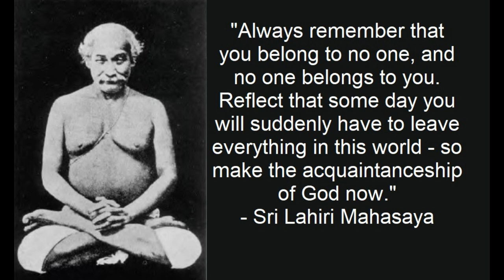How to find the right car brand and color astrologically? - Car Astrology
Welcome back to the Vedic Astrology channel of Acharya Addittya Tamhankar. In this podcast, Acharya Ji discusses astrological guidance for choosing the ideal brand and color for a new car based on nakshatra astrology. Car brands in India are associated with specific nakshatras, and the ruling planets of these nakshatras can influence the choice of brand. When it comes to choosing the color of the car, Acharya Ji advises considering the nakshatra where one's natal Venus is placed and selecting a color associated with the ruling planet of that nakshatra.

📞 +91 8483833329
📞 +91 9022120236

Tags Using -

car astrology
car vedic astrology
car color astrology
car colour astrology
car buying astrology
astrology car
astrology new car
black car astrology
mom car astrology
how to choose car color
how to choose car color according to astrology
choose the car brand
how to choose car brand
which car brand is best
things to know before buying a car
which car brand is better
car brand by country
best car brands
How to Find the Right Car Brand